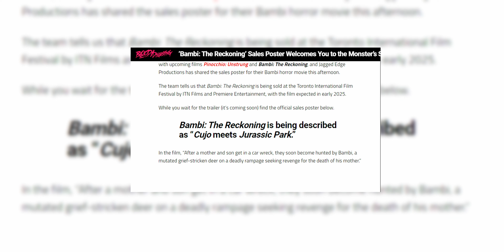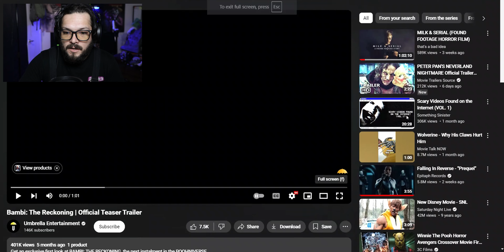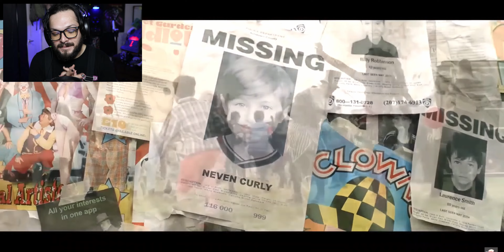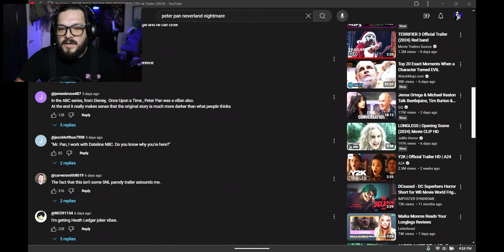LMAO WTF… This is Getting Ridiculous | Disney Horror Movies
Feels good to be back! Talkin about all these redonkulous Disney character horror spinoffs. Things are getting interesting..